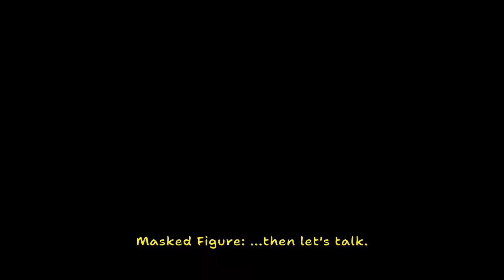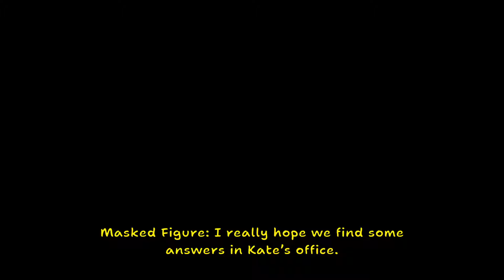Amanda the Adventurer 2 OPENING CUTSCENE